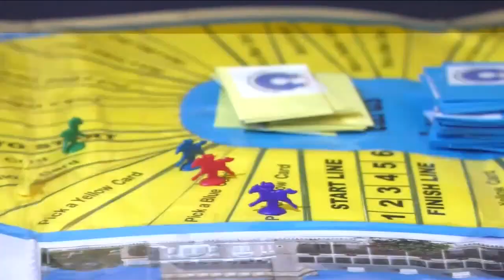SANDO GIRLS VISIT PRESIDENT KANGALOO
Not as mobile as she was since her inauguration as the country's 7th President, Christine Kangaloo can't make it around to do the visiting she'd like. She suffered an ankle injury shortly after assuming the post, but luckily today, the visitors came to her and they came in numbers.